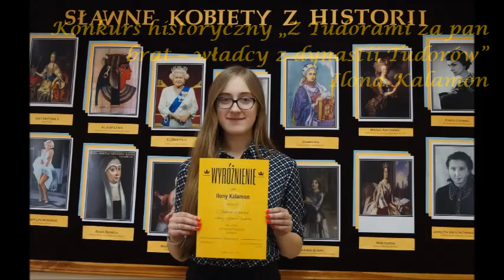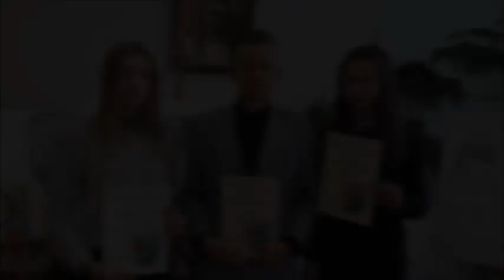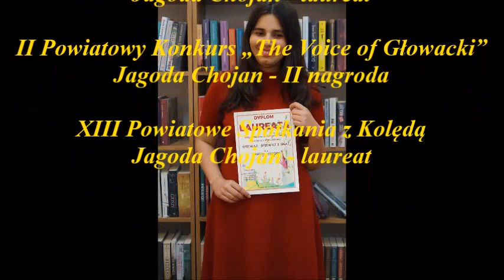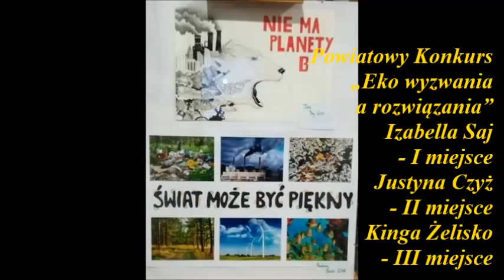Sukcesy uczniów Norwida